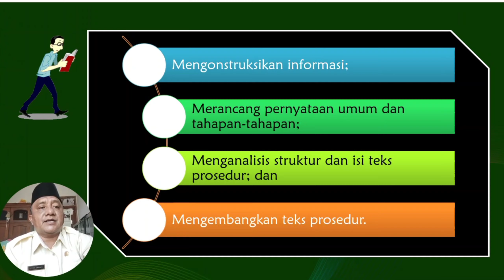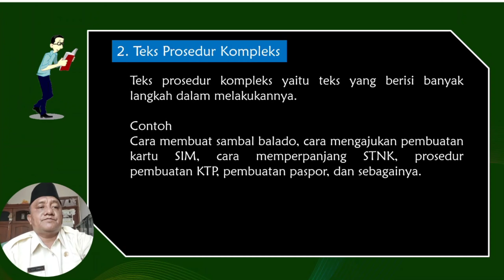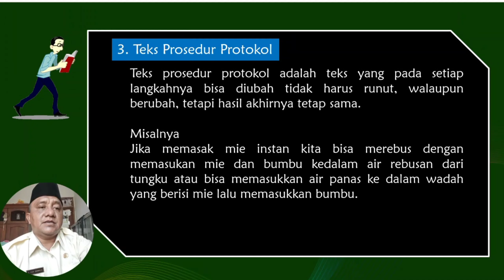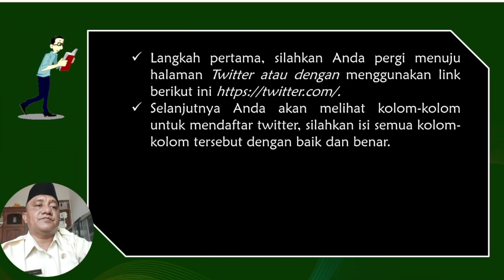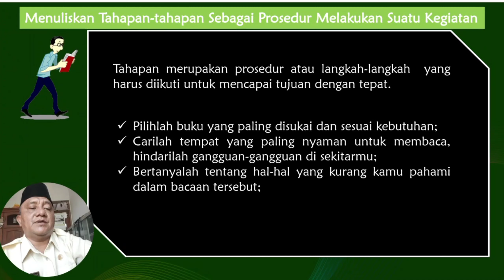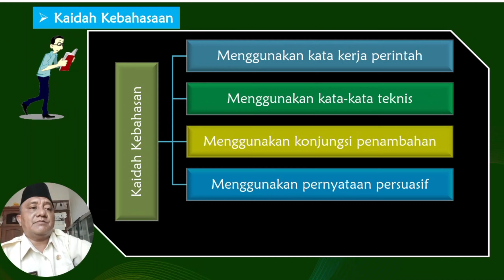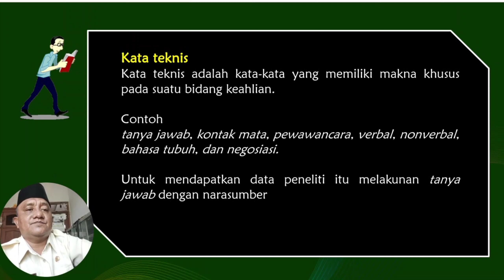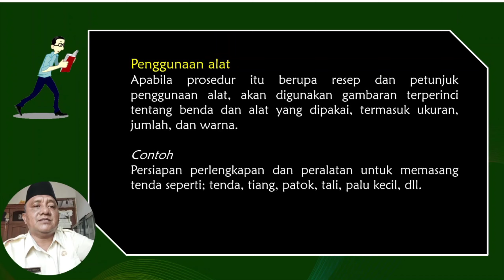Peta konsep teks prosedur kelas 11 S1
Media belajar bahasa indonesia kelas XI semester ganjil materi peta konsep teks prosedur kegiatan 1